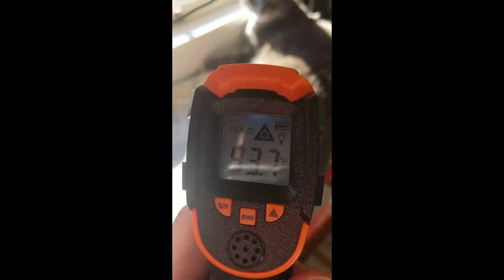Greater Armenia Part 3: Freedom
In this episode, we solidify our blood feud with the Doukas family by murdering some of their representatives, we use several of our vassal's claimes to solidify power within the empire, and then we finally said we could do this better and started a civil war.

Here we are, still counting down the days till Royal Court is finally released for Crusader Kings 3. So while we wait these final days before the game becomes reimagined why don't we see how reforming the once-great state of Armenia.

So join us in this process of reforging Greater Armenia in Crusader Kings 3.